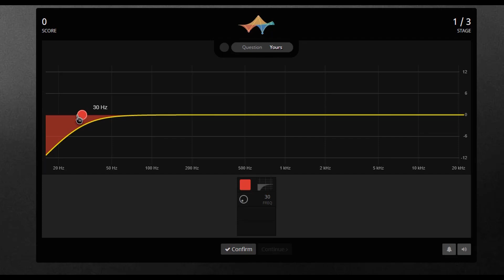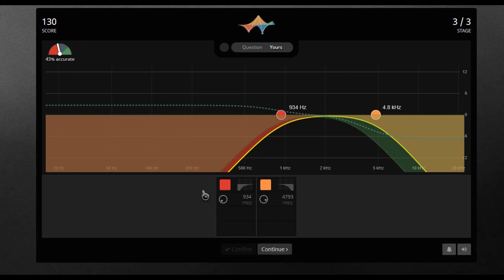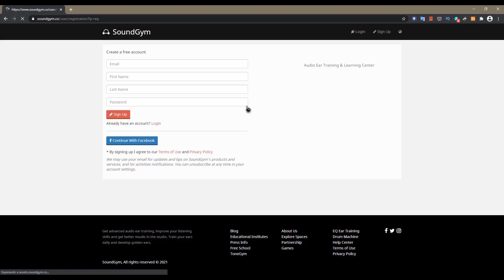⚡EQ Playground⚡ - Entrénate en el uso de la EQ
Un nueva herramienta de la plataforma SoundGym desde la cual podras entrenarte en el uso de la EQ para que mejores tus habilidades en el manejo de la misma.